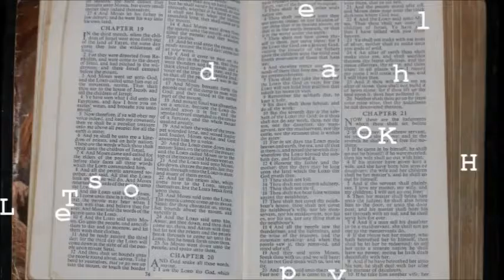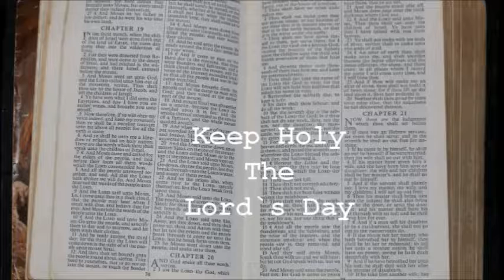whygotomassonsunday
Video of "Why Go To Mass on Sunday"